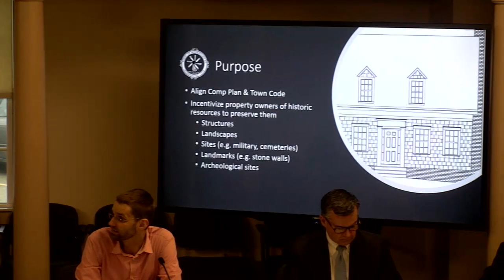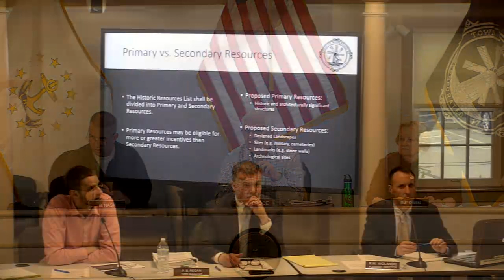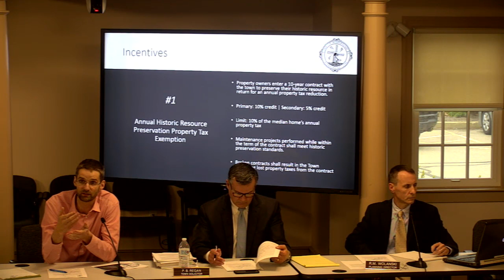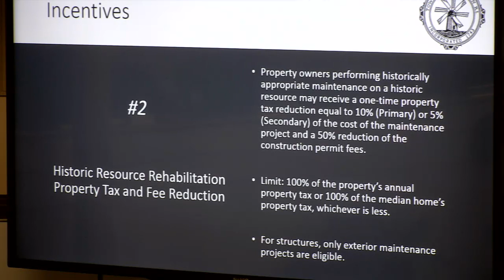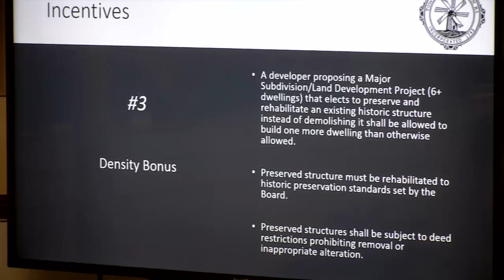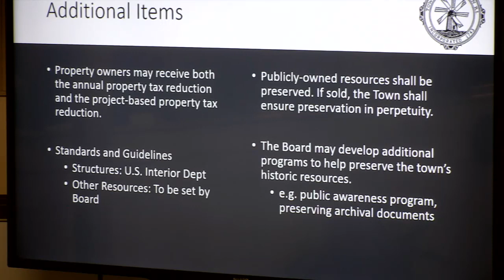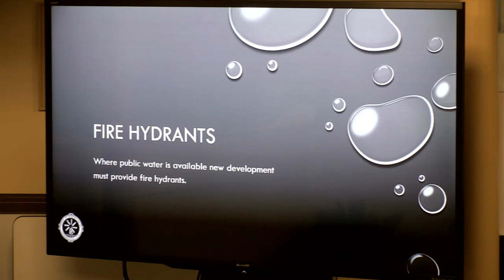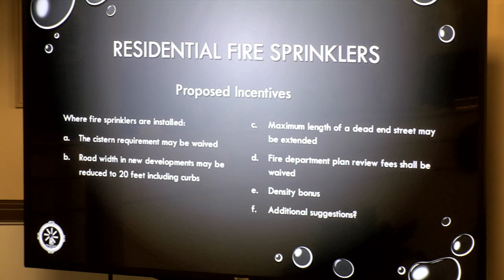Special Planning Board Meeting, May 1, 2019